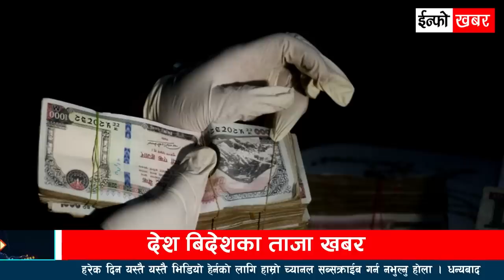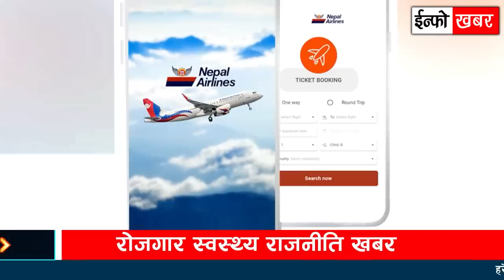nepali news l today nepali news aaj ka mukhya samachar taja l आज माघ २० गतेका मुख्य समाचार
Hilights :
Nepali news | today nepali news | breaking news, news | exclusive news |  taja khabar, aajaka khabar | aajaka mukhya samachar | nepali samachar, nepali khabar | मुख्य समाचार |aajaka samachar | ठुला खबर, आजका खबर | आजका समाचार, नेपाली समाचार | आजका नँया समाचार

© कानुनी चेतावनी :
यस च्यानलमा रहेका  Video हरु कपि, download गरी अन्य Channel मा upload गरेको पाईएमा नेपालको प्रतिलिपि अधिकार अनुसार सम्पुर्ण क्षतिपुर्ति सहित असुल उपर कानुन बमोजिम कडा भन्दा कडा कारबाही गरिनेछ । Embedding to a website is allowed.